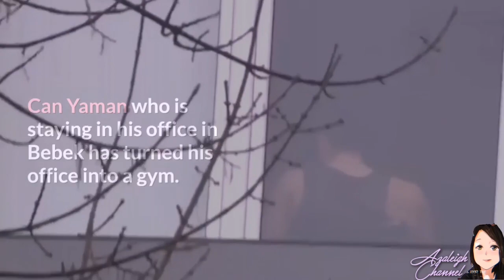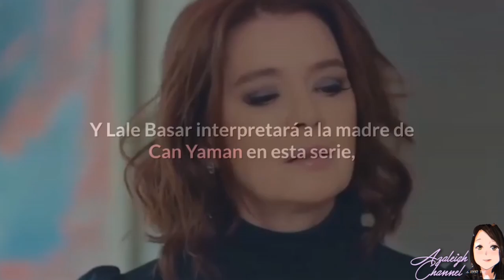Can Yaman New Series Cast Update "Bey Yanlis"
Bey Yanlis Cast Update

Spanish Translation Provided..